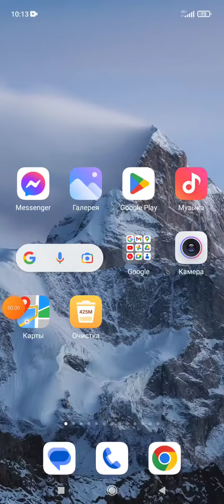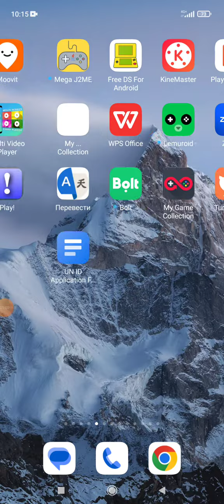Скачать бесплатно Тачки Nintendo DS